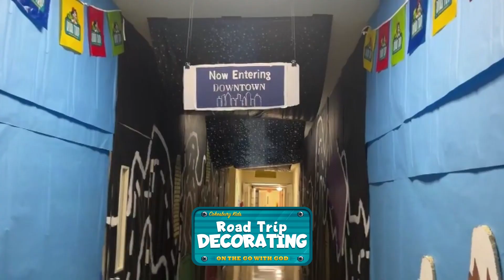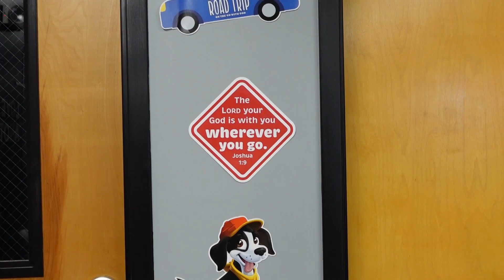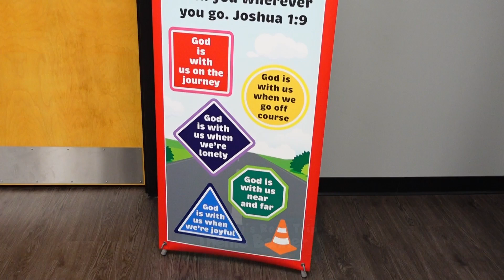Road Trip VBS Decorating Video